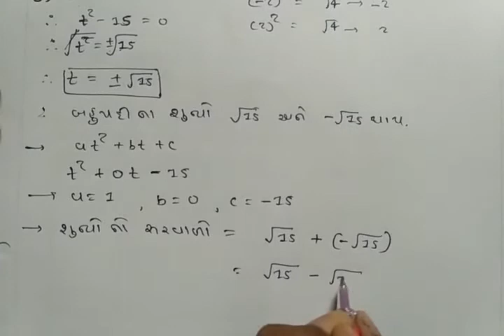Std 10 Maths Chapter 2 Exercise 2.2 Question 1(5,6) in Gujarati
This video is for Std 10 Maths Chapter 2 Exercise 2.2 Question 1(5,6) in Gujarati